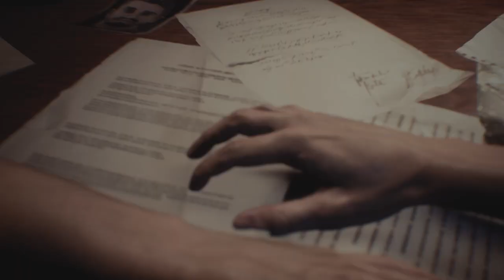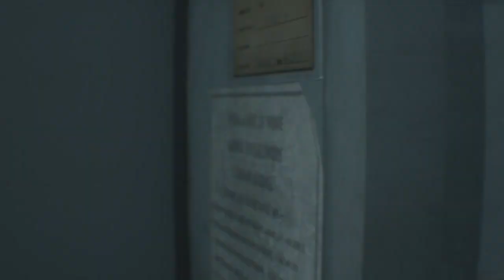minha opinião sobre Resident evil 4 remake, vai ser bom?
salve galera, eu não ia fazer um vídeo assim, até por que eu queria evitar o máximo possível de ver algo sobre esse remake, mas depois de acidentalmente ver alguns trailers, acabei me empolgando e gravando se vídeo pra dar a minha opinião